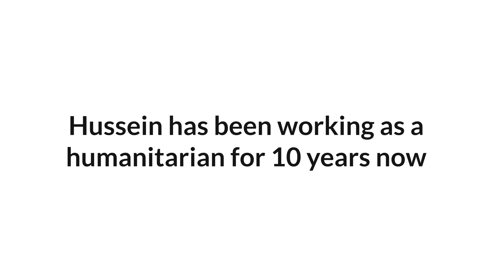Hussein shares why he has been a humanitarian for ten years now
Hussein shares why he has been a humanitarian for ten years now. As approaching World Humanitarian Day 2024 this week, we will post everyday, a memorable moment or experience of a humanitarian of World Vision Iraq. Listen to their stories this week as we post.